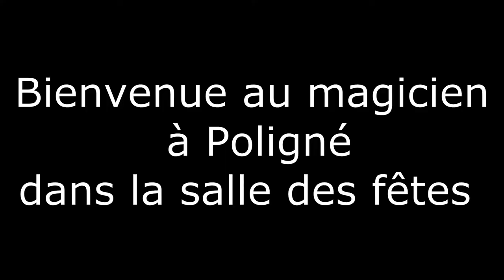SPECIAL MAGIC : On regarde de magicien de histoire d'amour de la Salle des fêtes de spécial Magic !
C'est un histoire d'amour de magicien de Abrakadabra pour de la surprise de bulles de savon de tous les autres qui fond regarder les magicien de baguette magique !